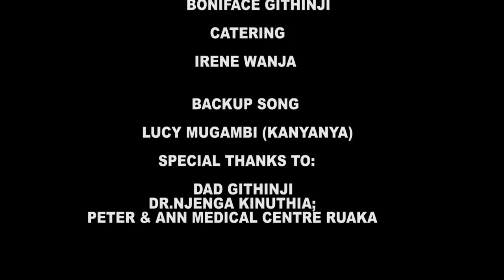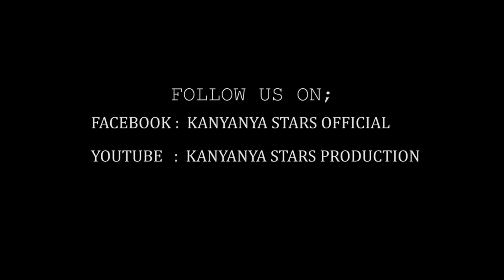ICANJAMA (Part 2)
PLease don't forget my ALBUM LAUNCHING and the fund drive in aid of purchasing Production Equipment which will commence on 3rd Novermber, 2019. Your support and contribution will be highly appreciated.
use MPESA no. 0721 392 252  ---  Lucy Mugambi(Kanyanya)